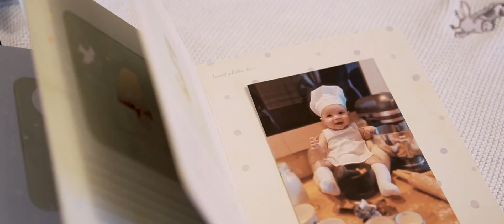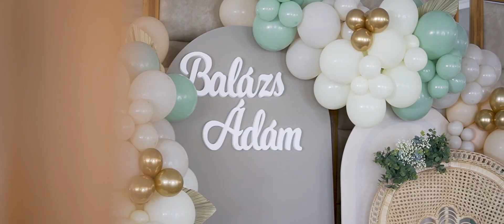Balázs Ádám christening day